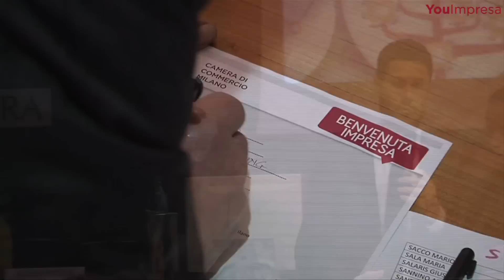Benvenuta Impresa....all'estero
10 febbraio 2014 - Alla Camera di commercio di Milano, primo appuntamento con Benvenuta Impresa. Tema dell'incontro: l'internazionalizzazione delle PMI, con la presentazione del Bando  voucher per l'internazionalizzazione delle Micro e PMI lombarde 2014.